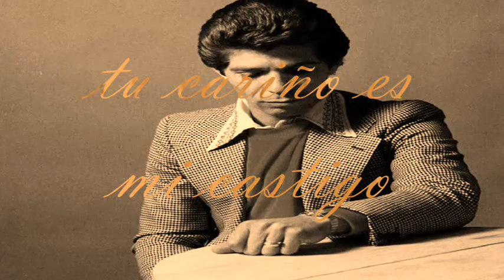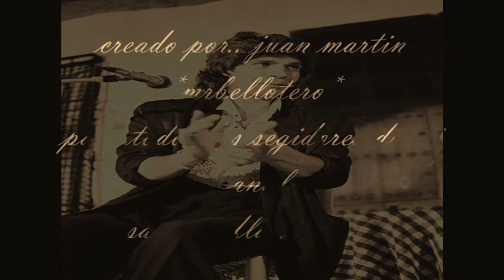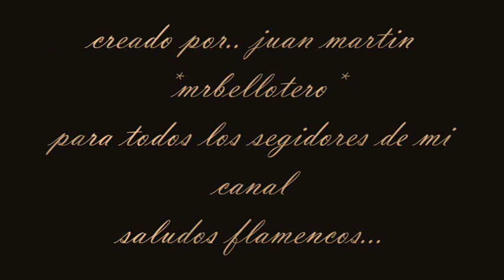camaron por bulerias..( recopilacion)